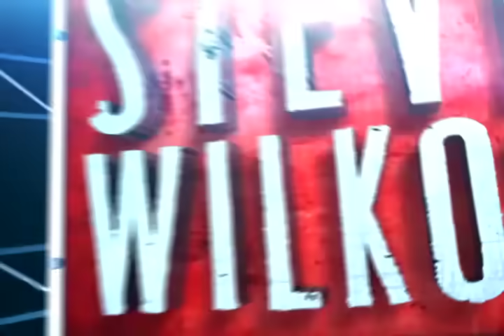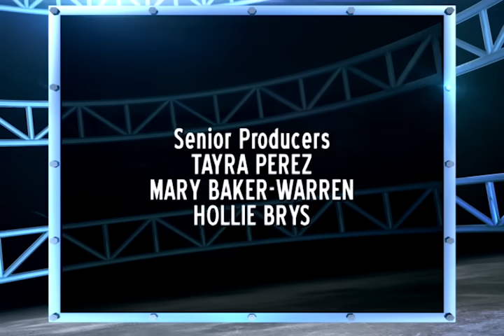Betrayed By My Family? 👪 The Steve Wilkos Show Full Episode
Steve will put Brittany’s sister Jami and boyfriend Luis to the lie detector test to find out if Luis coerced Jami into having sex. Then, did Cassandra sleep with her husband Greg’s brother Collin? Is Collin their child’s father? Find out today!

More on @GetNosey and @SteveWilkosShow !